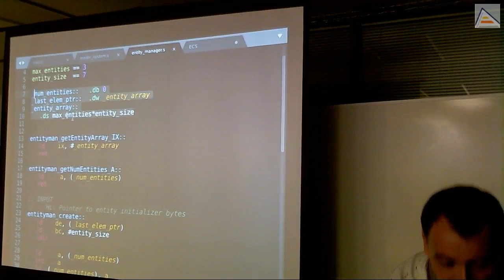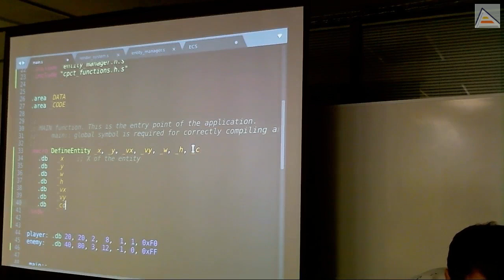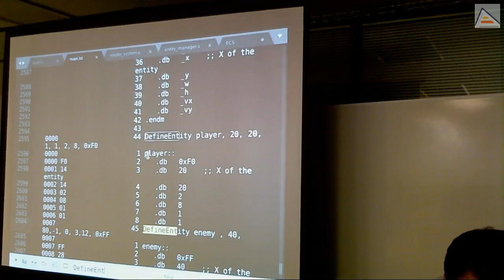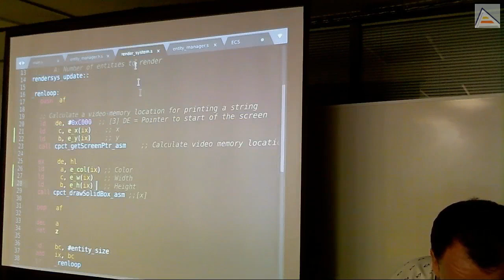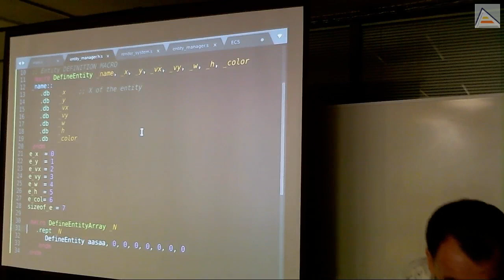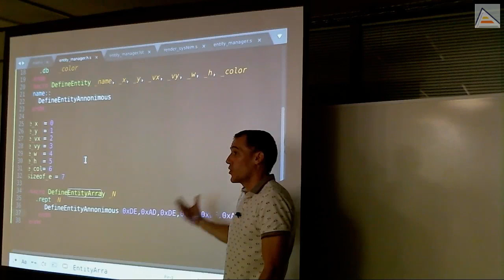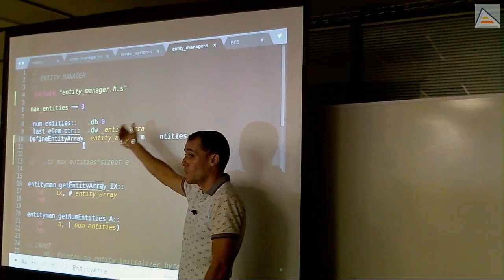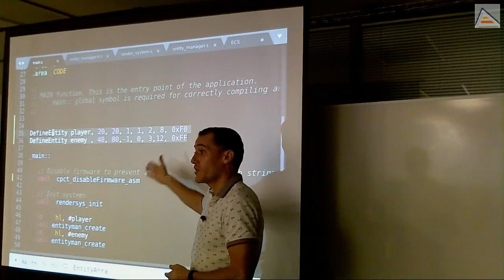Gestión automática con macros y constantes [ASM Z80]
[Sesión 2.3]: Analizamos los problemas de gestionar manualmente las estructuras de datos de las entidades y su layout en memoria. Vemos como utilizar macros y constantes para resolver estos problemas.
Contenidos detallados:
- Poner datos a mano en memoria es tendente a errores.
- Es fácil equivocarse y poner un byte de menos o uno de más.
- Esto cambia el layout de memoria y tiene efectos impredecibles.
- Las macros nos ayudan a gestionar manualmente el layout de los datos en memoria.
- Una macro es un trozo de código que se expande antes de que comience el proceso de ensamblado y genera código
- Las macros permiten hacer visibles los conceptos que manejamos (Entity, Array, etc).
- Analizamos cómo se expanden las macros y cómo generan código observando los ficheros .LST generados
- Observamos los efectos de realizar cambios de layout en las estructuras de datos en memoria
- Para hacer el acceso a datos de estructura independiente del layout, aprovechamos las instrucciones del registro IX en combinación con constantes
- Definimos constantes con los desplazamientos relativos de los datos dentro de las estructuras y su tamaño para utilizarlos en los accesos mediante IX
- Definimos macros para la generación de arrays de entidades de forma más clara
- Aprendemos sobre las repeticiones automáticas de macros
- Aprendemos cómo depurar macros que no funcionan correctamente analizando su expansión en los ficheros .LST
- Entendemos los problemas de generar múltiples etiquetas con el mismo nombre
- Aprendemos el funcionamiento de parámetros opcionales autogenerados en macros, que permiten poner nombres incrementales de etiqueta
- Vemos los problemas asociados y las posibles soluciones
- Fé de erratas: La solución con nombres incrementales autogenerados no funciona en el ejemplo por poner "?" delante del uso del parámetro. Eliminándolo, la solución autogenerada funciona
- Nueva solución con entidades anónimas
- Truco: utilizando datos por defecto que no son ceros para poder localizar visualmente los arrays o espacios sin utilizar en memoria
- Resolución de dudas sobre constantes y su ámbito (locales y globales)
- Problema de la definición de entidades usando macros sin conservar los datos iniciales.